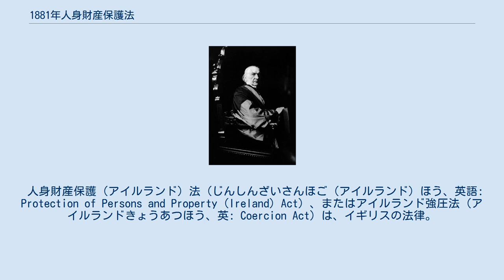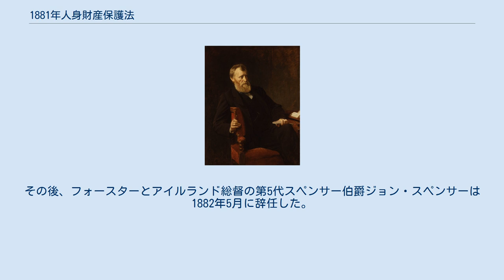1881年人身財産保護法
ウィリアム・グラッドストン
法案を提出した首相ウィリアム・グラッドストン。
 人身財産保護（アイルランド）法（じんしんざいさんほご（アイルランド）ほう、英語: Protection of Persons and Property (Ireland) Act）、またはアイルランド強圧法（アイルランドきょうあつほう、英: Coercion Act）は、イギリスの法律。
アイルランド土地戦争への関与を疑われる人物を裁判なしで拘禁できるようにした法律であり、アイルランド総督が布告を行うことでアイルランド島のいかなる地域にも適用できるとされた。
また、拘禁された人物のリストはイギリスの議会に提出されなければならなかった。
 ウィリアム・エドワード・フォースターの肖像画、ヘンリー・タンワース・ウェルズ作。
 1881年人身財産保護法は連合王国期のアイルランドに適用された100以上の強圧法の1つである。
首相ウィリアム・グラッドストンは1880年に首相に返り咲いたばかりだったが、このときはアイルランドの土地戦争による社会不安の最中だった。
アイルランド担当大臣に就任したウィリアム・エドワード・フォースターはその対処として騒動補償法案を庶民院に通過させたが、貴族院では否決されたため、グラッドストンは1881年1月24日に庶民院で強圧法案を提出した。
 アイルランド議会党は強圧法案に強く反対して議事妨害を敢行、第二読会を41時間連続で妨害した。
結局、庶民院議長のサー・ヘンリー・ブランドは議会党所属議員の発言要求を無視して採決を強行、さらにグラッドストンが議事規則の変更を推進して討論終結動議を導入した。
強圧法案が3月に正式に裁可を受けた後、『ザ・スペクテイター』誌は強圧法案が「下院の時間を7週間と1日もの間完全に占拠した。その間の議論は名目上、女王演説に関する議論も含まれたが、その議論でも議題が変わることはなかった」と評した。
 1881年人身財産保護法に基づき拘禁された人物は953人に上った。
拘禁された人物の多くがアイルランド国民土地連盟で活躍しており、この事実だけで人身財産保護法が要求した「合理的な疑念」を満たすとされた。
 1881年10月13日、アイルランド議会党党首チャールズ・スチュワート・パーネルが『ユナイテッド・アイルランド』紙で1881年土地(アイルランド)法を批判した廉で人身財産保護法により拘禁された。
パーネルの逮捕令状では彼を主犯として他人に地代支払いを控えるよう煽動したとされた。
その後、パーネルはキルメイナム刑務所に拘禁された。
パーネルが拘禁されてから1週間を満たないうちに『ユナイテッド・アイルランド』が無地代宣言（No Rent Manifesto）を発表したため、土地連盟は解散に追い込まれたが、すぐにアイルランド国民連盟として返り咲いた。
 アメリカ合衆国の市民権を有するアイルランド系アメリカ人が人身財産保護法で拘禁されたため、米国との間の外交問題が生じた。
 第4条に基づき、1881年人身財産保護法は1882年9月30日に失効する予定だった。
それに先立つ1882年2月には無地代宣言に署名したトマス・セクストンが廃止法案を提出したが、第一読会で否決された。
一方、フォースターは危機対処のため人身財産保護法を無期限に延長することを提案したが、ほかの大臣から反対され、政府はパーネルとの交渉に踏み切った。
これによりキルメイナム条約という合意がなされ、人身財産保護法を予定通りに失効させる代償としてボイコットが中止された。
その後、フォースターとアイルランド総督の第5代スペンサー伯爵ジョン・スペンサーは1882年5月に辞任した。
 人身財産保護法は失効した後、1894年制定法整理法で正式に廃止された。